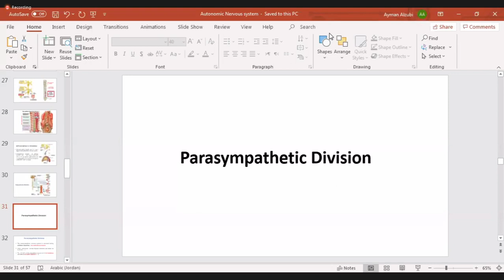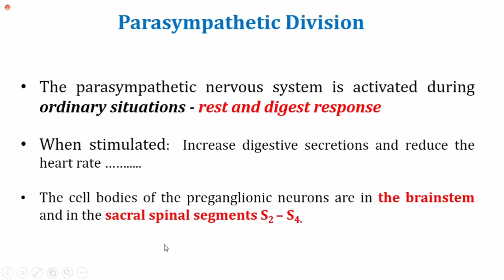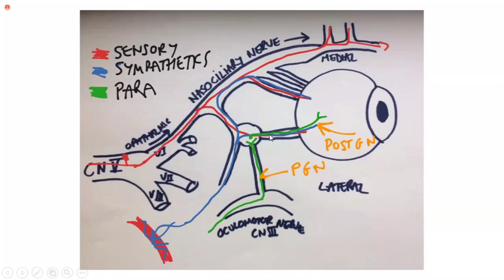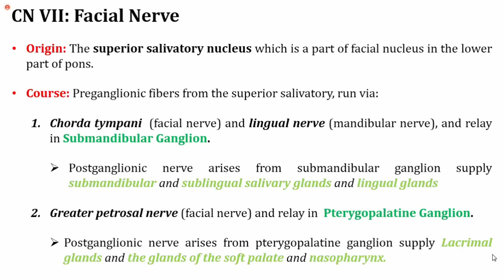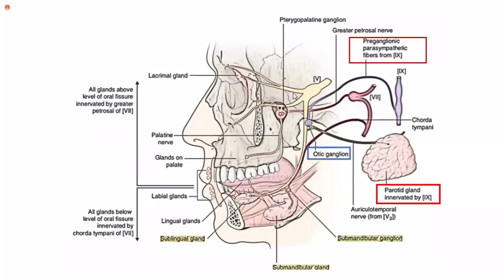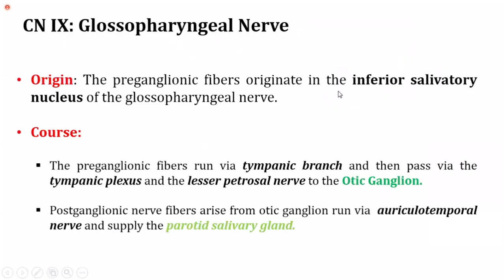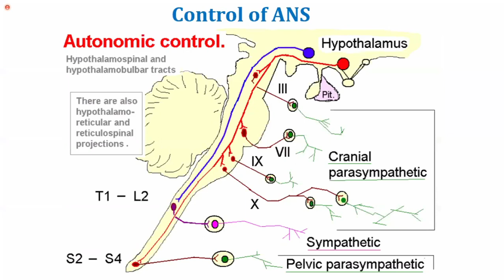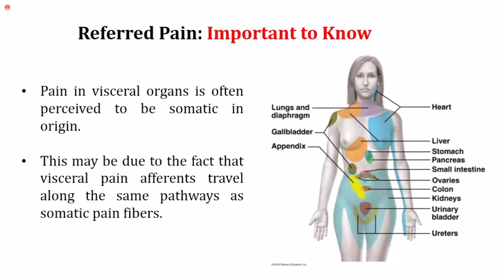Lec. 14 | Anatomy ( Dr. Ayman ) | Autonomic Nervous System ( Part 2 )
Slide 30 -